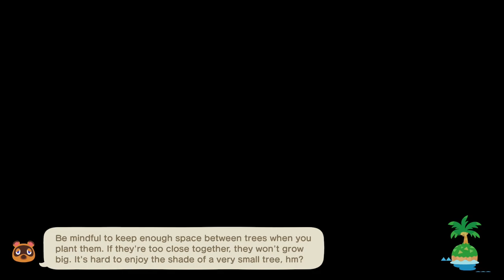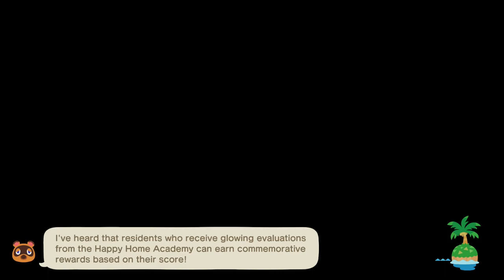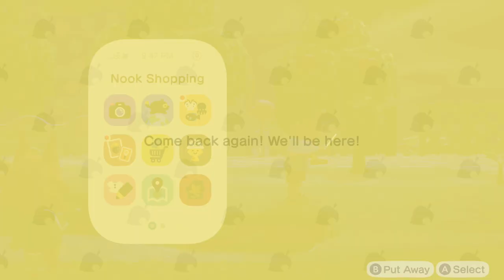TildeShambles - Animal Crossing: New Horizons - Part 71